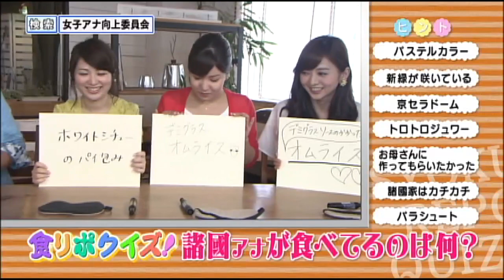はじめての食リポ①【女子アナ向上委員会】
新レギュラー諸國アナの腕試し！？「初めての食レポクイズ」を実施！！諸國アナの食レポを聞くだけで、彼女が何を食べているかを当てるクイズです。諸國アナの表現力に一同困惑！？
【出演者】吉田奈央、中谷しのぶ、増井渚、諸國沙代子（ｙｔｖ女子アナ向上委員会）
ガダルカナル・タカ（ｙｔｖ女子アナ向上委員会）
【OA（#262）】2015年7月22日